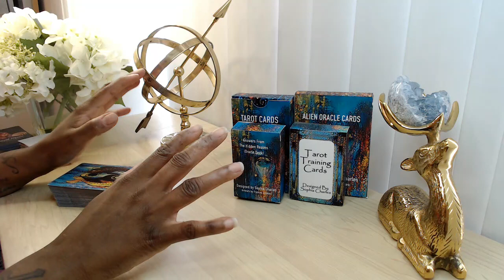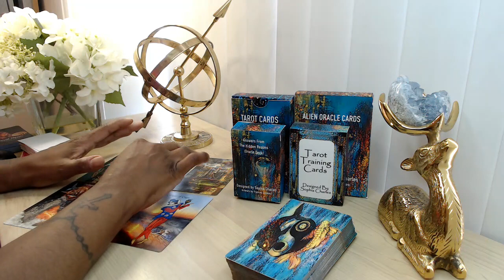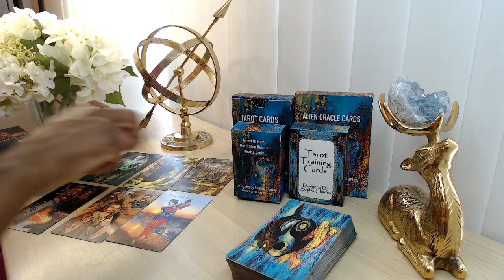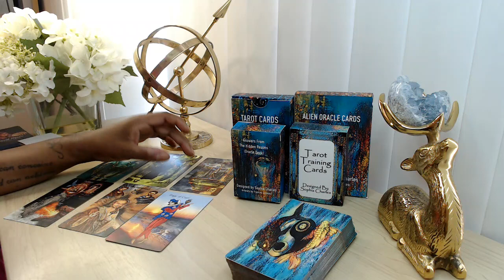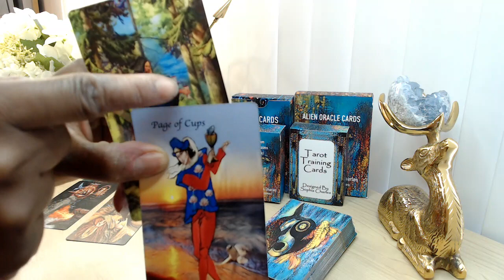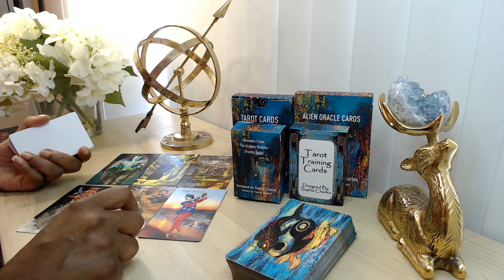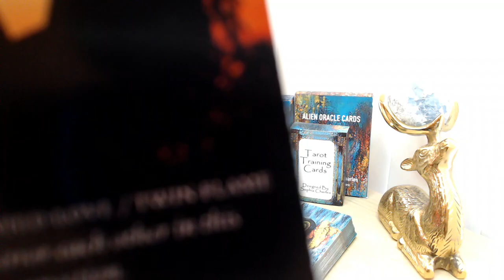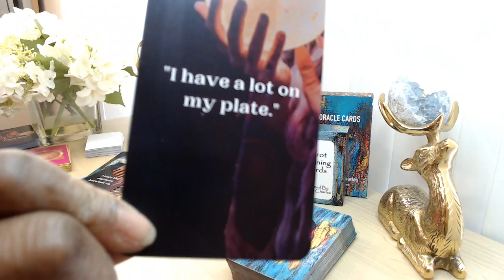TAURUS ❤️ TAROT ~They Will Chase U ~ Making Karmic Jealous Of How They R Focused On YOU!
Hi, my name is Sophia.  I hope you enjoyed your tarot reading. Welcome To The NEW EARTH COMMUNITY 🤪 (Sorry, I Do Not Do Readings or Counselling - Please Check Out The Website or The Facebook Group 4 Others Who Do 👍 )